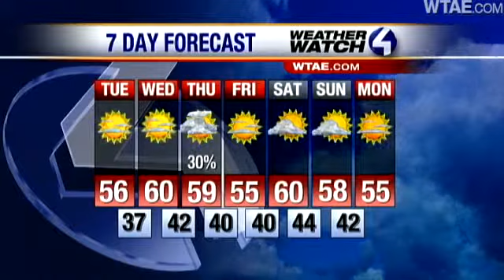Black Ice Possible As Temperatures Drop, Fog Rolls In